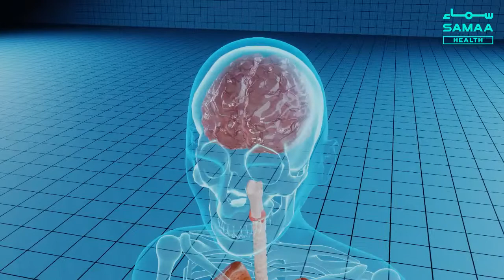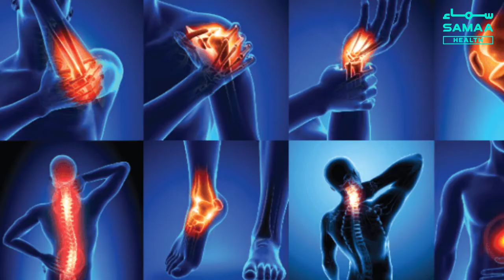Faalij se rozana 1,000 se ziyada afrad mutasir - SAMAA HEALTH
Description:

دماغی و اعصابی بیماریوں کے ماہرین کا کہنا ہے کہ 22 کروڑ کی آبادی والے ملک میں 250 کے قریب نیورولوجسٹ ہیں یعنی پاکستان میں 10 لاکھ افراد کیلئے صرف ایک نیورولوجسٹ موجود ہے، پاکستان میں بچوں کے دماغی و اعصابی بیماریوں کے بھی صرف 12 سے 15 ماہرین ہیں۔